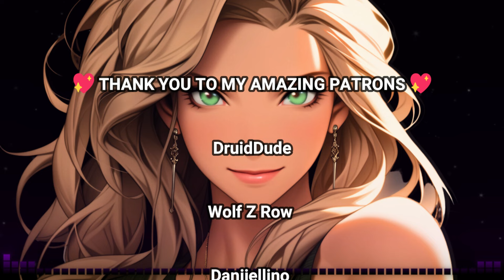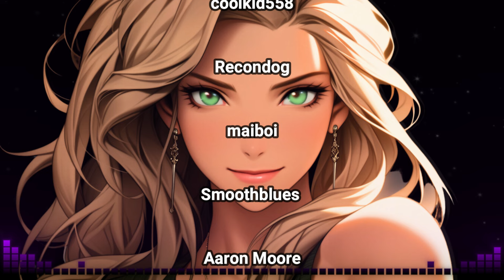Attracting A Very Forgetful Moth Girl With Video Games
There is nothing like unloading after a long work week with your favorite video games. Some fall in and out of favor, and on this particular night you pick up an old favorite. After making your way through the keep that you could finish blindfolded you emerge into the world ready to begin your adventure anew... and hear a loud thud on your window.

Expecting to see another bird, you turn around and are caught off guard by the beautiful moth before you, totally entranced with the game on your monitor.

Chapters:
00:00 - Focus and Distractions
00:29 - Pretty Lights
01:04 - Crash Into Glass
01:36 - Mesmerized by Colors
02:14 - Video Game Fascination
03:03 - Watching Through Glass
03:56 - Fire in the Cave
04:35 - Home Distractions
05:24 - Light and Heat
06:12 - The Big Rock
07:03 - Shouting and Quiet
08:08 - Observing People
09:17 - Fascination with Lights
10:25 - Future Visits
12:43 - Outro Begins

Art Credit:
All artwork is AI generated by Starlit Audios